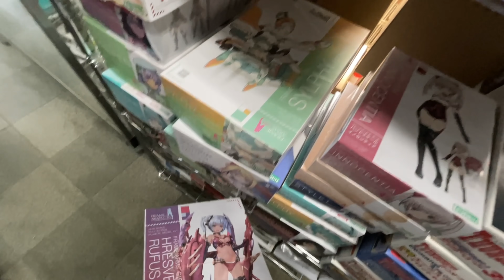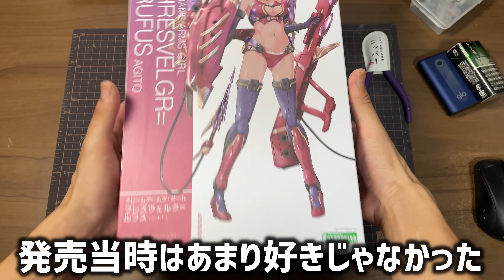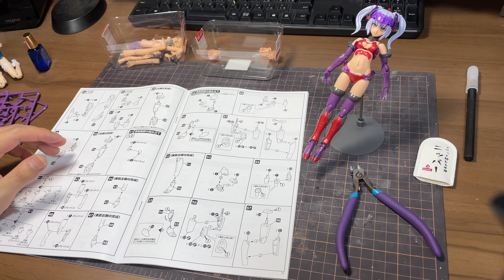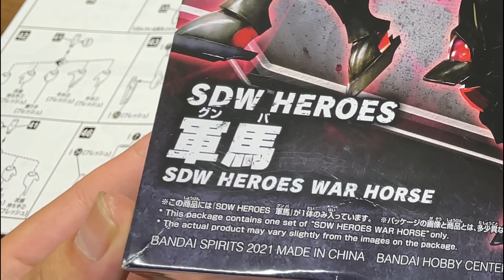悪の幹部にいそうなセクシープラモのレビュー【フレズヴェルク=ルフス アギト】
こういうドスケベで悪そうなやつ増やして（切実）
フレームアームズ・ガール フレズヴェルク=ルフス 〈アギト〉

SDW HEROES 軍馬
■いつも使ってるツール類

ヌルっと切れる片刃ニッパー
電動ヤスリ　Mr.ポリッシャーPRO

ハンドピース　プロコンＢＯＹ0.2ｍｍ
コンプレッサー　タミヤREVO2
塗装ブース　LED付きツインファン
乾燥ブース（食器乾燥機）